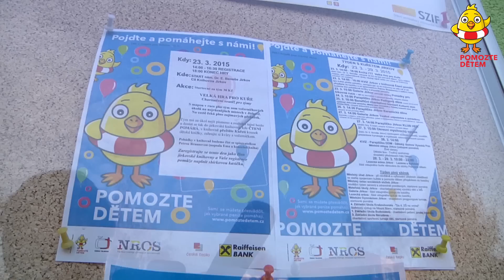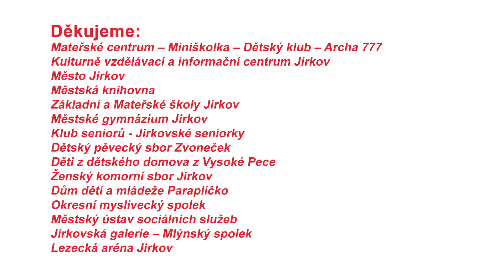Týden s kuřetem v Jirkově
Mateřské centrum Archa a Kulturně vzdělávací a informační centrum Jirkov uspořádaly celotýdenní charitativní akci Týden pro kuře. Podívejte se na reportáž, co vše se v Jirkově konalo a kdo pomohl.

hudba: Eva Hosnedlová